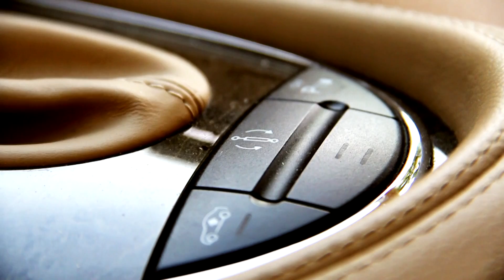Mercedes CLS 63 AMG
A video i made of the mercedes CLS 63 AMG.

Created by Chris Linde
inspired by: Top Gear